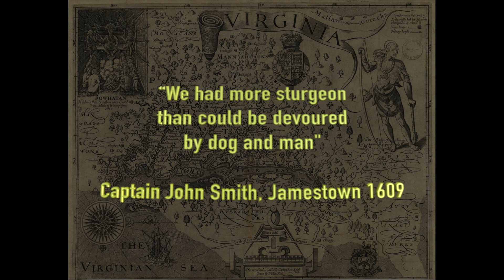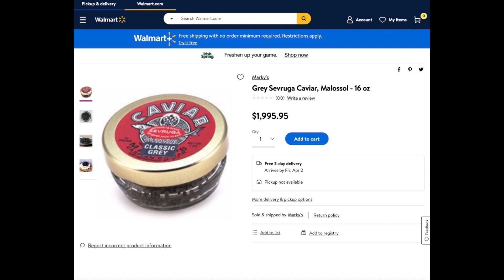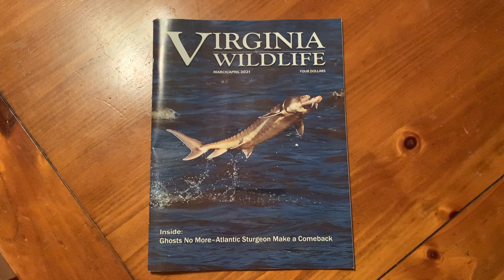Atlantic Sturgeon of the James River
Learn about the Atlantic Sturgeon, a large fish with boney plates covering its body.  The Atlantic Sturgeon visits the James and York rivers each spring to spawn.  Find out more about this amazing creature by watching the video.